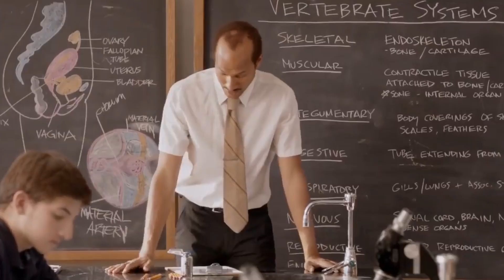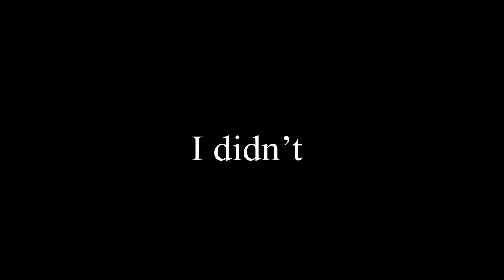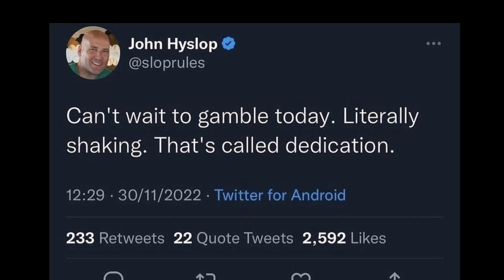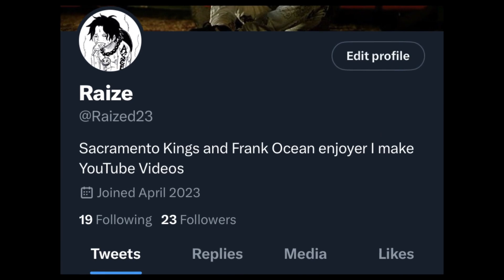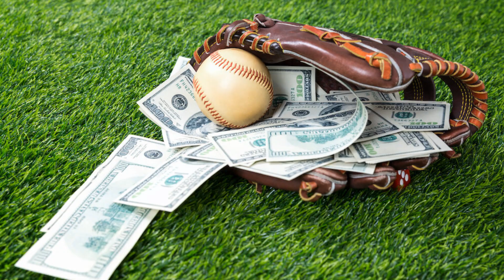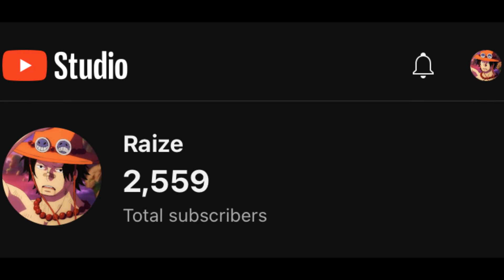I Hate Sports Gambling.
Sports Gambling Sucks…
So many NBA and other sports channels keep getting sponsored by these sports gambling apps and it sucks making me wanna gamble on Lebron since he's my king so lets talk about these apps

Kanye West - Champion Instrumental
Chance The Rapper - Cocoa Butter Kisses Instrumental
Tyler The Creator - 2SEATER Instrumental
Coldplay - Viva La Vida Instrumental
Playboi Carti - Long Time Instrumental
Lil Yachty - Drive Me Crazy! Instrumental
Childish Gambino - Sober Instrumental